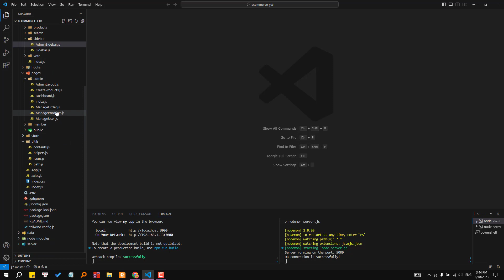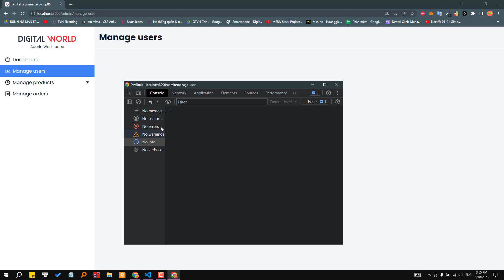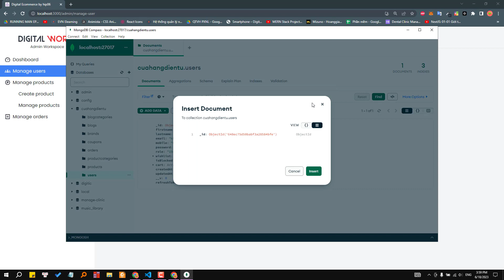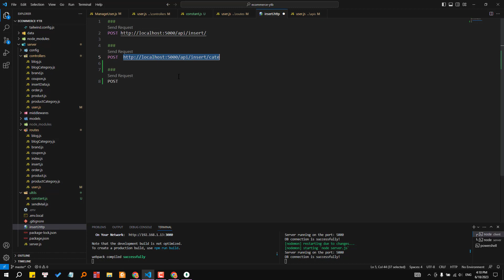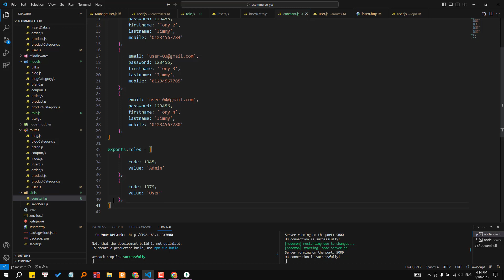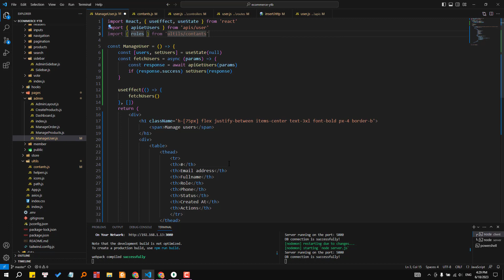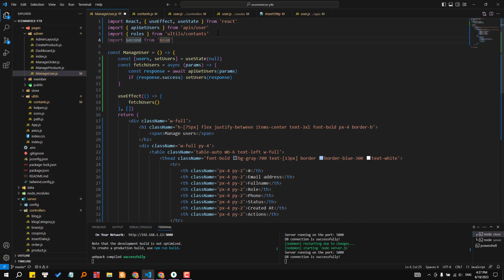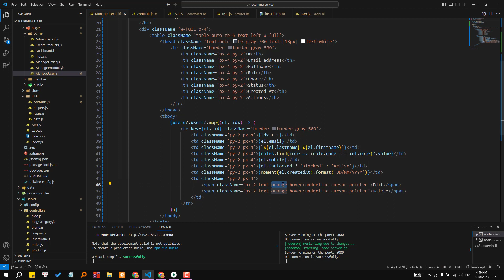[#57] Quản lý thành viên | E-Commerce Project | MERN